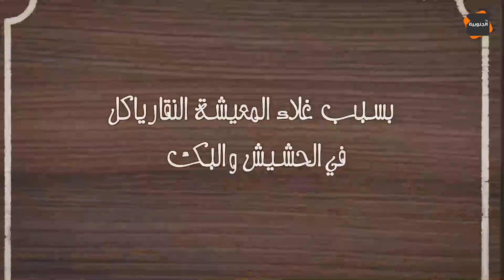أحلى لقطات النقار لكشف الخنار و الكاميرا الخفية _ EP03 😅😂